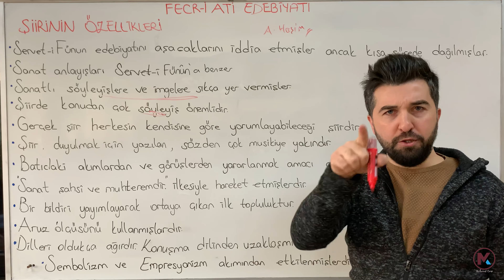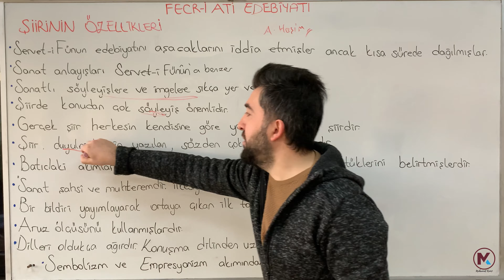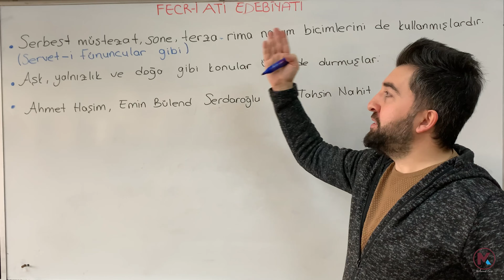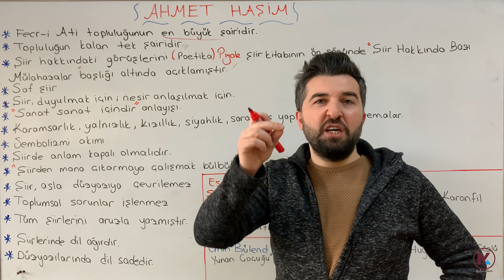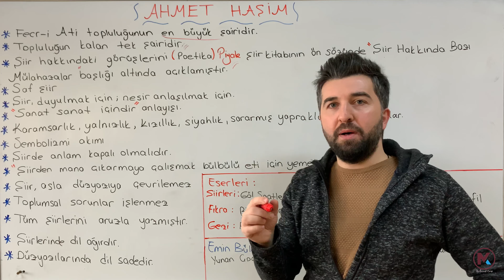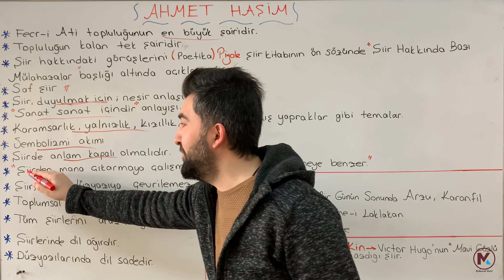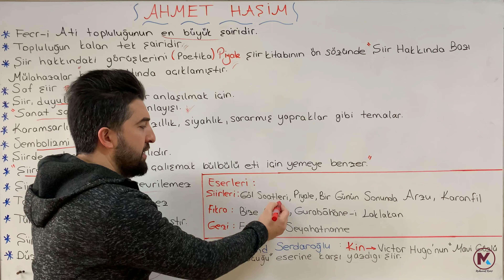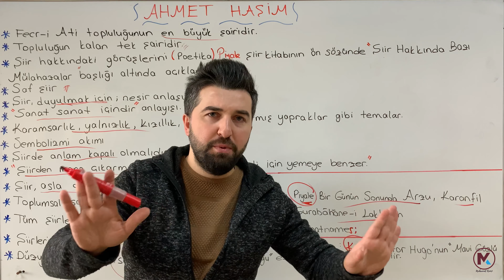Edebiyatın Kamçısı | FECR-İ ATİ EDEBİYATININ GENEL ÖZELLİKLERİ ve ŞAİRLERİ